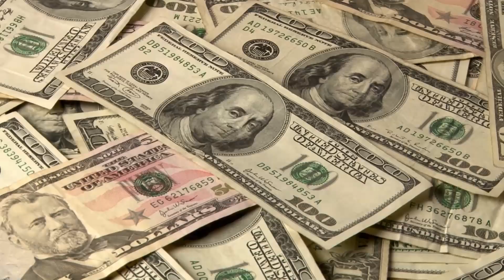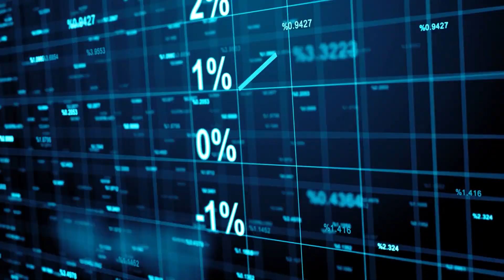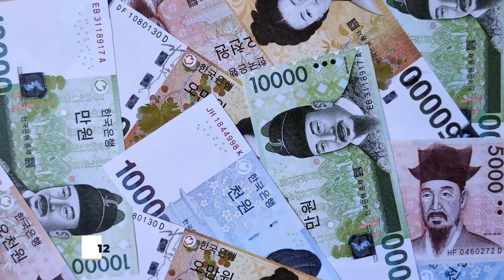South Korea Megaprojects Under Construction in 2026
South Korea is rewriting the laws of engineering with five audacious megaprojects that challenge reality itself. From a skyscraper designed to vanish into the sky to an airport emerging from the open ocean, witness the billions of dollars being bet on the impossible.

0:00 Intro
0:30 The Invisible Tower
5:10 Defying Physics
8:13 The Ocean Tower
11:16 A $14 Billion Gamble
14:37 The Impossible Airport